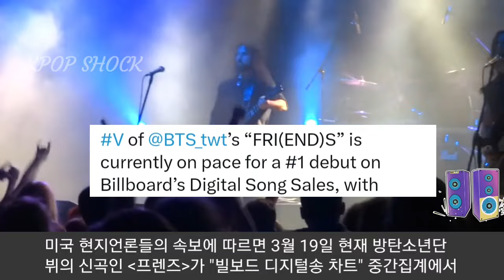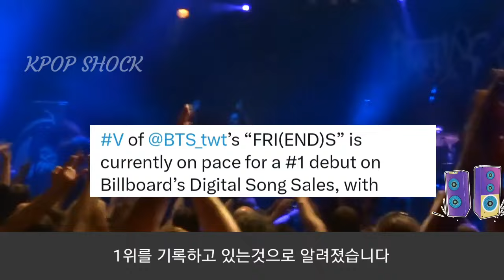[방탄소년단] 실시간 뷔 프렌즈 "빌보드 중간집계 초박빙 1위" (BTS V ranks #1 in midway count for Billboard chart)